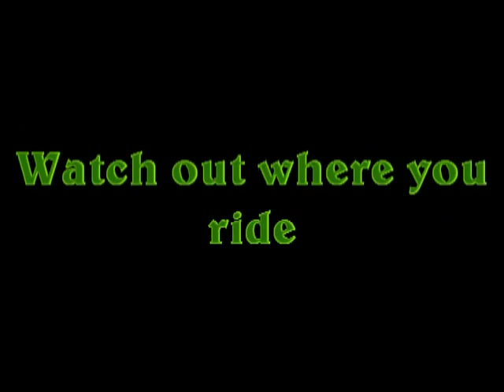Bock Trail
Leírás